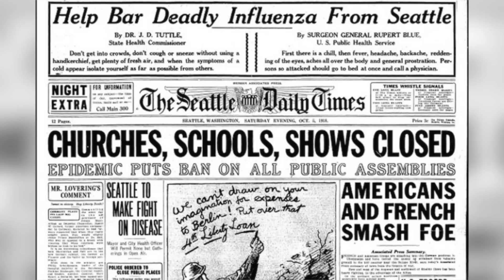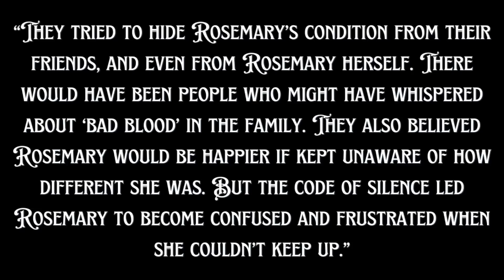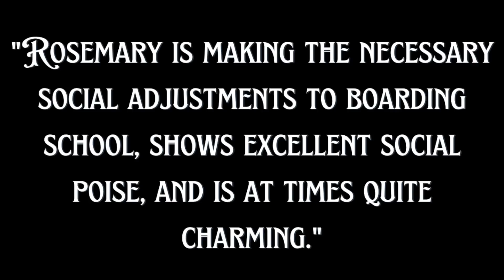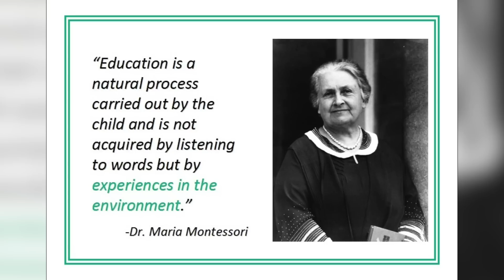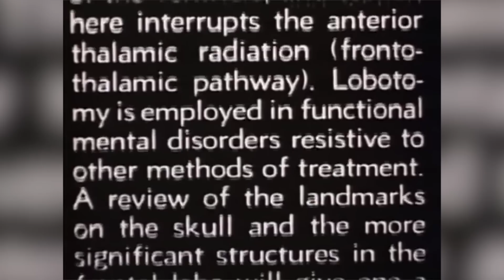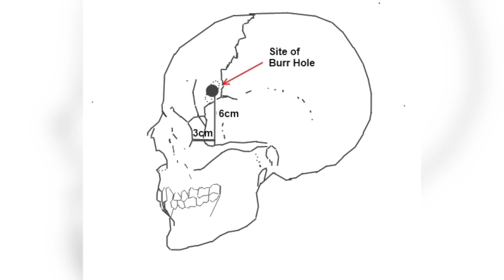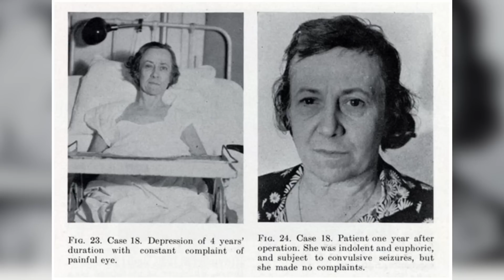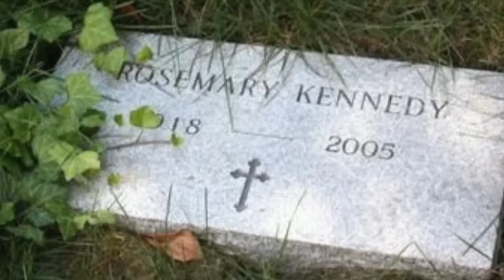The Tragic Life of Rosemary Kennedy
When asked to think about the Kennedy family, you might  immediately think about John F. Kennedy and his wife Jackie; and while they might be the most recognizable members of their family, the Kennedys were famous long before JFK became the 35th President of the United States.

Every family has their secrets, and there's no doubt the Kennedy’s had a few, but perhaps one of their darkest secrets was that they had their eldest daughter, Rosemary Kennedy, lobotomized and institutionalized for decades.

Today we’re going to be talking about the forgotten Kennedy sister who disappeared from public view at just 23 years old.

Join me for weekly true crime investigations and deep dives into cold case files, kidnappings, serial killers and more!